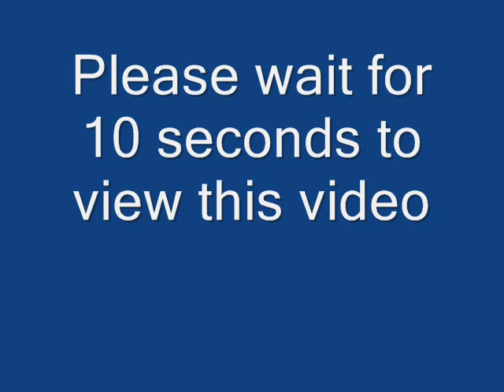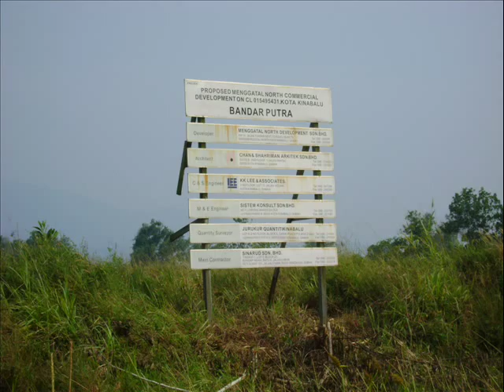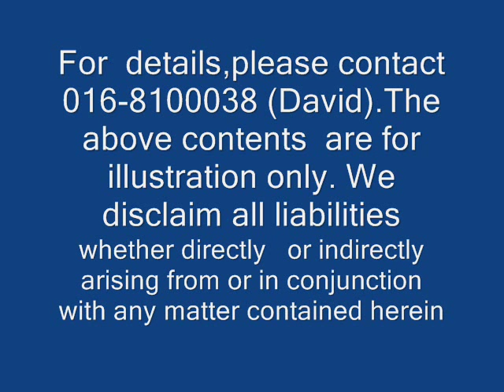menggatal north shop house for sale, kota kinabalu,sabah borneo,malaysia